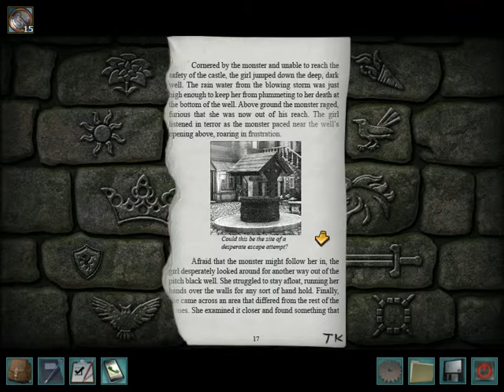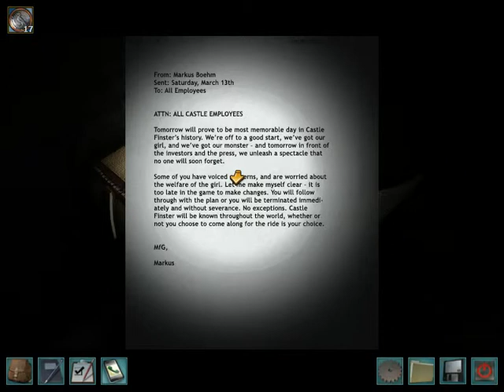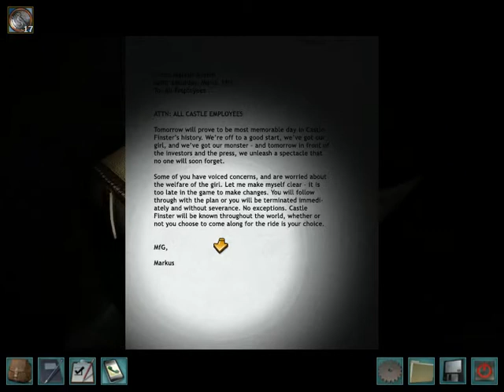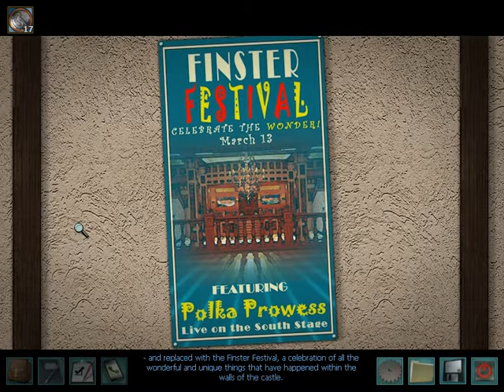Nancy Drew- The Captive Curse (Part 27)